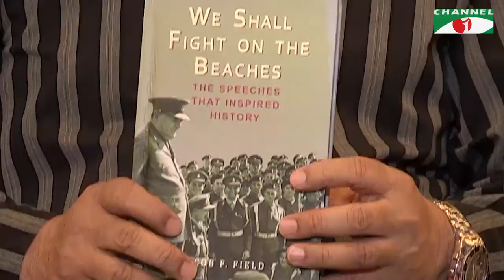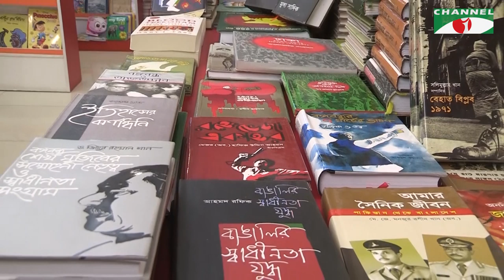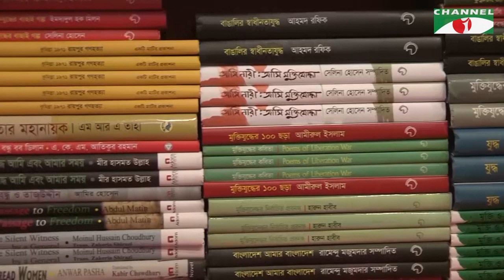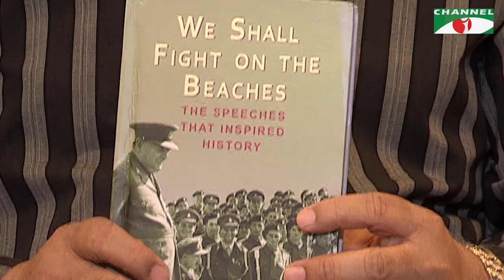বঙ্গবন্ধু গ্ৰন্থমালা | Bangabandhu Gronthomala | Episode 12 | Shamsuzzaman Khan | Channel i Shows